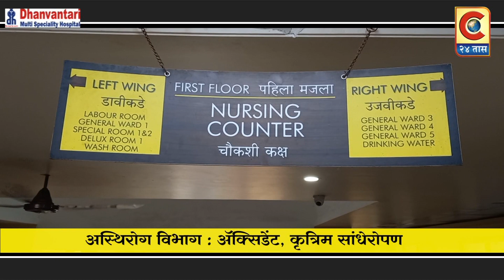संगमनेर - ओतूर ते शिर्डी पर्यंत जाणारी सायकल रॅलीचे संगमनेर मध्ये स्वागत